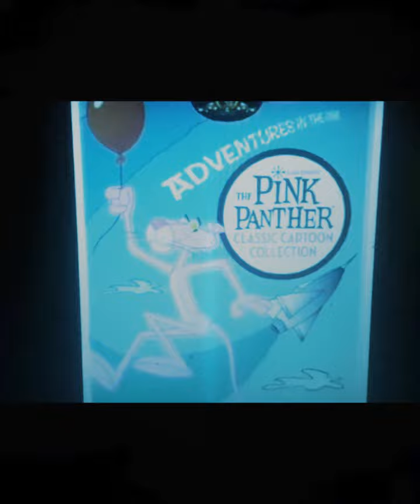LA PANTERA ROAS CHARANGA